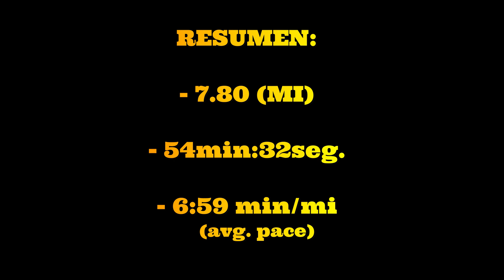Corri 7.80 millas | I ran 7.80 miles | Bayamon, Puerto Rico | Running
ESTA CORRIDA FUE EN JULIO 9, 2020. TREMENDA EXPERIENCIA!